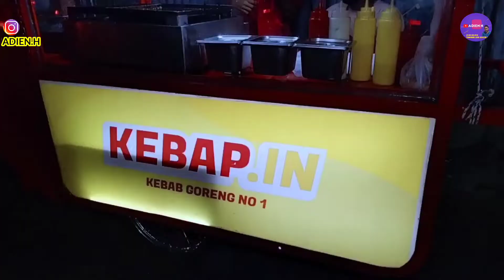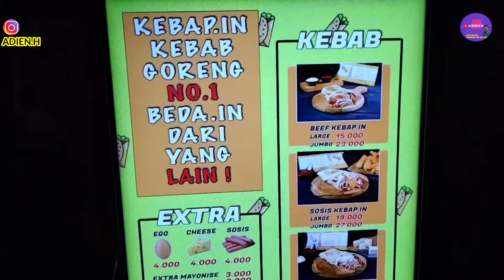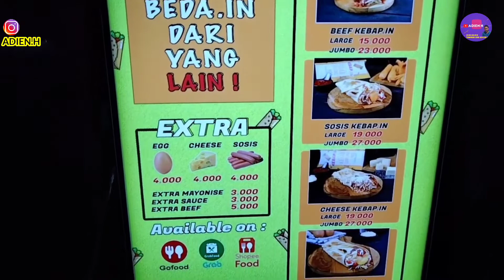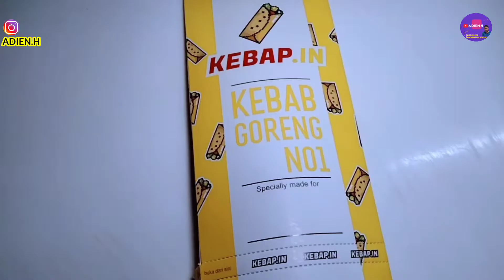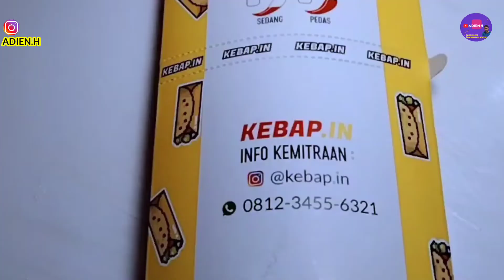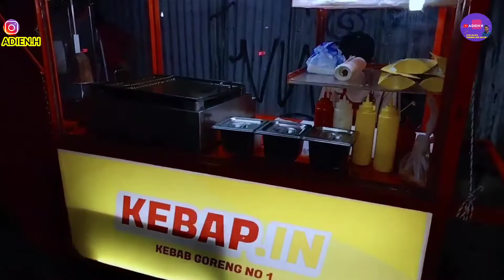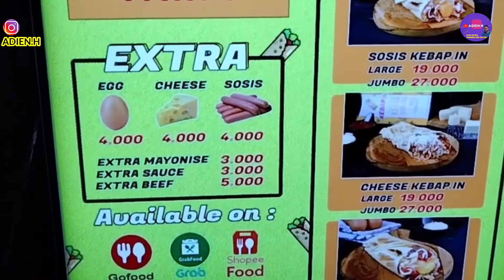BARU 3 MINGGU JUALAN SUDAH MAU BUKA CABANG || IDE USAHA KEKINIAN 2021 KEBAB GORENG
kebab.in
lokasi: Jl.Pahlawan revolusi no.1 pondok bambu jakarta timur (sebelah kopi lain hati)

ide usaha makanan kekinian di pinggir jalan terbaru 2021 kebab goreng

adien h
peluang bisnis

ide usaha
ide bisnis
ide jualan
usaha kekinian
bisnis online

usaha rumahan
bisnis rumahan
inspirasi usaha
peluang usaha terbaru
peluang usaha
ide usaha modal kecil 2021
usaha bisnis anak muda
usaha untuk anak muda
bisnis cepat balik modal
usaha sampingan
kebab
kebab goreng
kebab jumbo
kebab kekinian
kebab turki